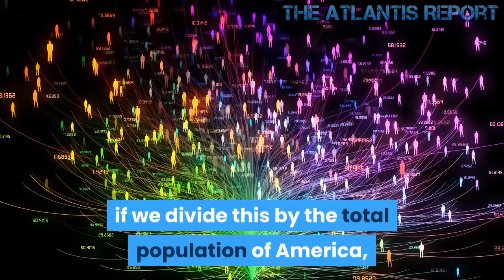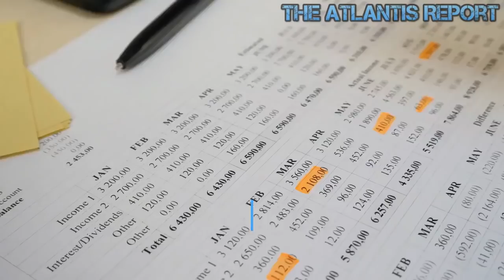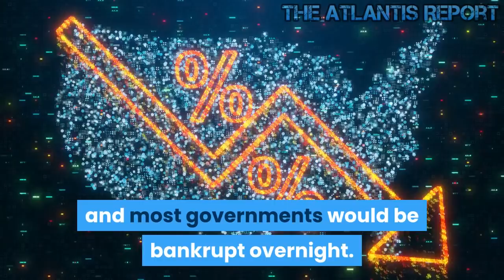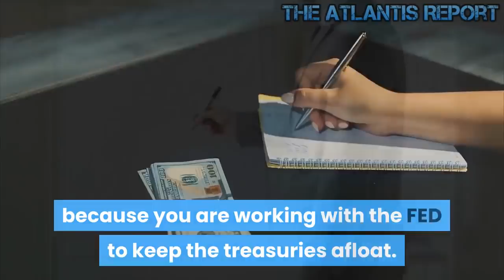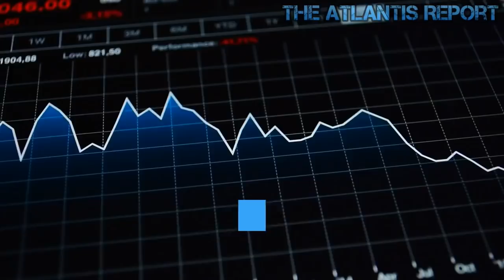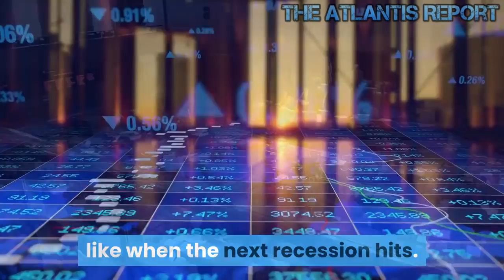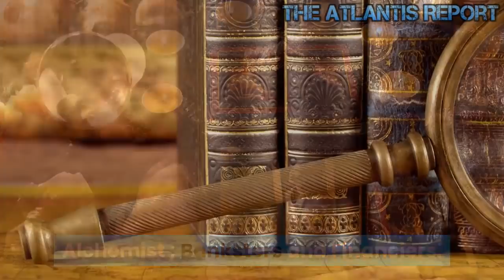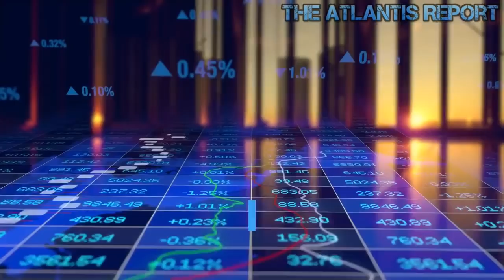Alert : The US Budget Deficit Blows Out Of Control !!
The US federal government ran a budget deficit of over $1 trillion . All this while The government debt currently stands at $23 trillion, if we divide this by the total population of America, then we get a $70293 debt burden for each and every American citizen, including newborns. In December, The US Treasury spent $13.3 billion more than it pulled in, and while the month's budget deficit was moderately better than the $15 billion anticipated, it was practically unchanged from the $13.5BN deficit recorded in Dec 2018. Total December spending of $349billion, was 7.5% higher than a year earlier, with the biggest outlays for the month as follows. social security ($88BN), national defense ($62BN), Health ($49BN), Income Security ($39BN), Net Interest ($34BN), which was more than Medicare spending for the month ($26BN) and so on. But spending didn't slow in the first quarter of fiscal 2020. Through the first three months of the current fiscal year, the deficit bubbled to $356.6 billion. That's an 11.8% increase from a year ago and puts the deficit on track to eclipse $1 trillion in this fiscal year. In just three months, Uncle Sam blew through $1.16 trillion. Spending through the first three months of the fiscal year 2020 is up 6.5% over the spending through the first three months of fiscal 2019. What could go wrong? The end always has a beginning. 50 billion per month just on the interest. Printed and added to the debt. The snake is eating its' tail. And this is only the deficits that they will admit exists. I would bet there is off the books debt somewhere so the numbers don't scare people. Just look at the US Government Current Account Deficit that shows current obligations. This years budget deficits aren't even paying for that. They are paying for LAST YEARS. With all the off-budget items in 2019. The deficit was closer to $1.6 trillion. That's why the actual debt goes up by more than the deficit every year. Using basic maths and common sense, the ordinary person can see that printing money and fixing interest rates is nothing more than theft from society. We need a modern day Robin Hood to return this stolen wealth to the people. The US MMT (Magic Money Tree) will no doubt be shaken down by 'pork barrel' politics, but it will not save the corrupted system. It is not the end of the beginning but is the beginning of the end for the fiat debt based system! Used to be, Buy a cow, sell the milk. Or, Don't eat a chicken, sell her eggs. Make a profit. Used to be, you could afford to pay a reasonable interest to borrow the capital to do these jobs. Today, no one earns much profit. They just buy their own stock to drive up the price and earnings. People are replaced by machines, people not needed, kablooey, no money to buy milk or eggs. Or pay rent. Think this is sustainable? It ain't. If interest rates went back to normal, the global financial system would collapse, and most governments would be bankrupt overnight. The debt service costs would eat up every dollar of tax revenue and then some. The only way you get back to "normal" is through a giant reset. Write off every dollar of debt that was created since 2009. That would be a good start. During his campaign Trump promised he would eliminate the deficit in 8 years. Promises made, promises kept. All this "prosperity" Trump talks about wouldn't be there if not for the ability of the Federal Reserve to export the US Government debt via the petrodollar. This can't go on forever. Or can it.